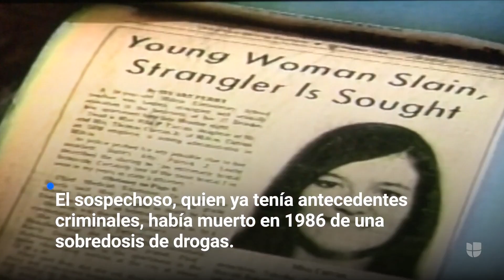Una colilla de cigarrillo ayuda a resolver el misterioso asesinato de una maestra hace medio siglo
Análisis genéticos y genealógicos derrumban una vieja coartada y ayudan a determinar quién fue el asesino de una joven que murió hace más de 50 años en Burlington, Vermont. La colilla de cigarrillo abandonada en la escena del crimen fue la clave. Sigue las últimas noticias en Univision.